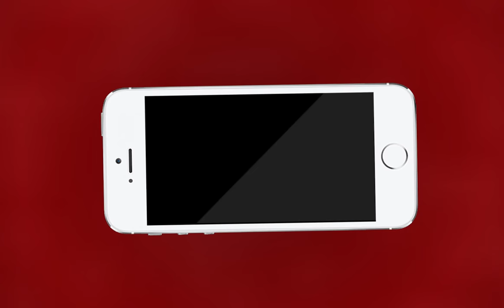AJMER NEWS | पीसांगन पुलिस थाने में आरोपी की संदिग्ध मौत | MTTV INDIA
पीसांगन पुलिस थाने में आरोपी की संदिग्ध मौत,कालेसरा गांव का रहने वाला था आरोपी मांगीलाल,बालाजी मंदिर में चोरी के आरोप में लिया गया था हिरासत में,मामले की सूचना के बाद पीसांगन पहुचे एसपी कुंवर राष्ट्रदीप